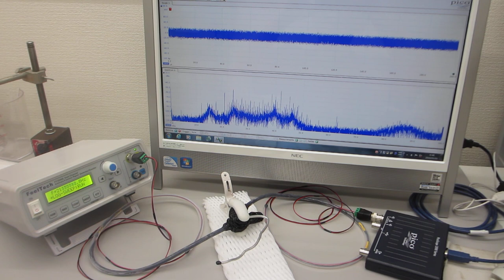メガヘルツの超音波発振（スイープ発振）システムを利用した「超音波プローブ評価実験」（オリジナル超音波プローブのダイナミック特性を評価する実験）